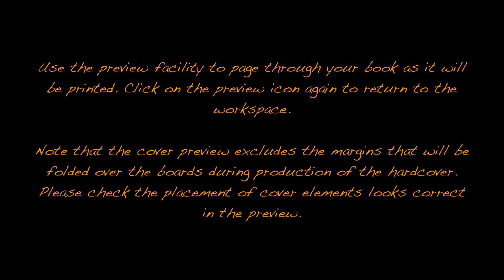ED ScreenClip 7 1 01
Learn how to preview your book, as it will be printed, using Cahoots Easy Designer photobook software